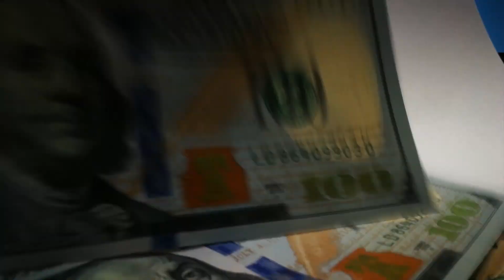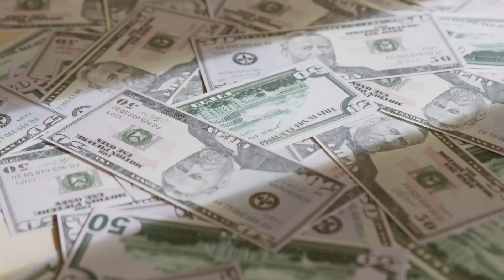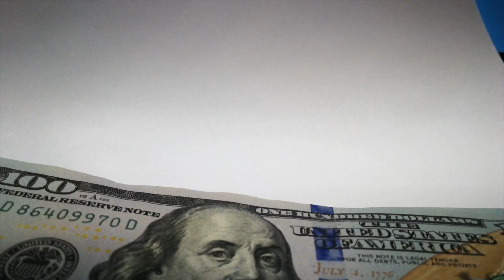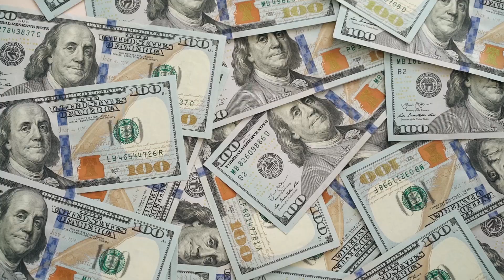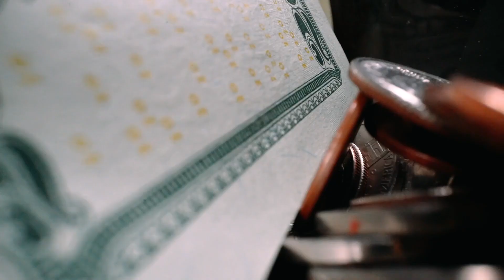Crazy Things Lebron James Owns Include House, Watchs & Luxury Cars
We are going to discuss about Crazy Things Lebron James Owns Include House, Watchs & Luxury Cars. Get ready to dive into the extravagant world of one of basketball's greatest legends, LeBron James! 🌟🏀 In this video, we explore the jaw-dropping collection of luxury items owned by LeBron James, showcasing his unparalleled taste and style.

From stunning mansions that redefine luxury living, to an impressive array of exquisite watches that grace his wrist, LeBron's ownership goes beyond the court. Join us as we take you on a virtual tour of his incredible houses, each a masterpiece of architecture and design.

But that's not all – the "King" of the NBA also boasts an impressive fleet of luxury cars that would leave any car enthusiast in awe. From sleek sports cars to high-end SUVs, LeBron's car collection is a testament to his success and appreciation for fine craftsmanship.

So, whether you're a basketball aficionado, a fan of opulent living, or simply curious about the lavish possessions of a sports icon, this video is your golden ticket to explore the crazy things that LeBron James owns. Don't miss out on this captivating journey through houses, watches, and luxury cars that define LeBron's extraordinary lifestyle. 🎥🏠🕶️🚗